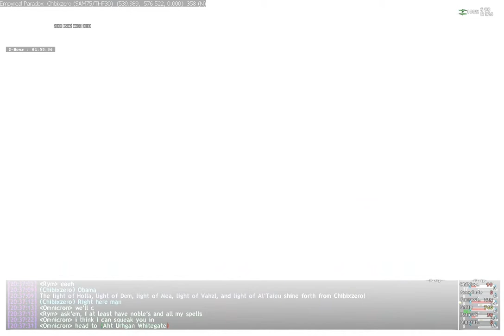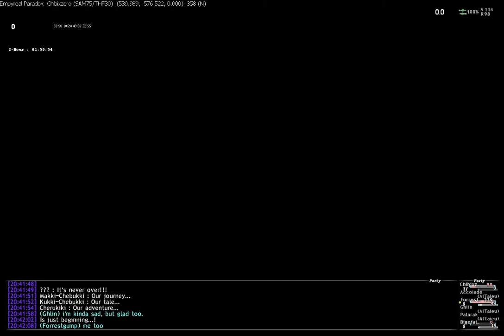Final Cutscene for CoP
The last  Cs from CoP from final fantasy xi. Few spoilers enjoy